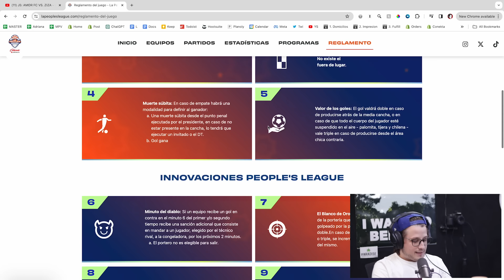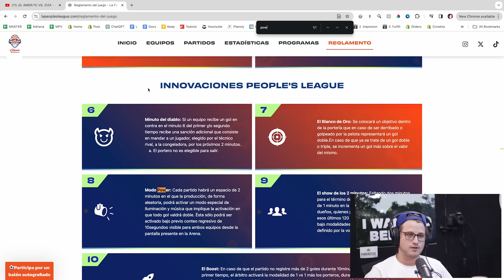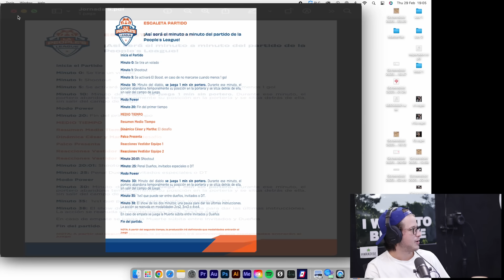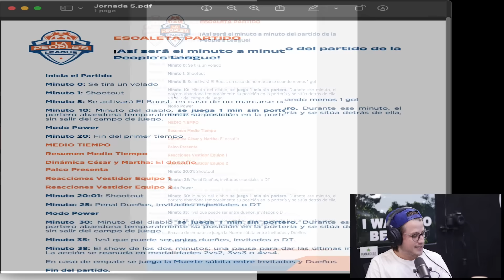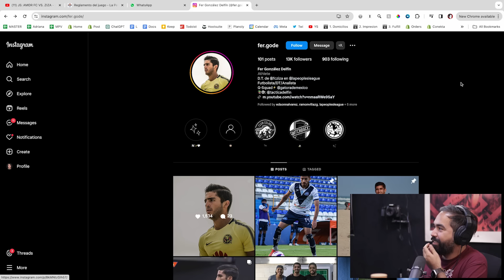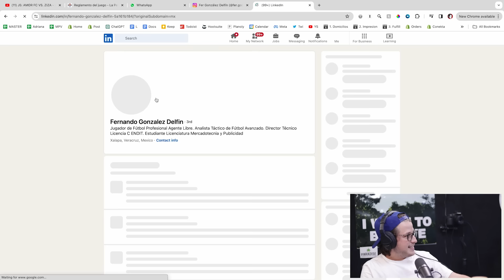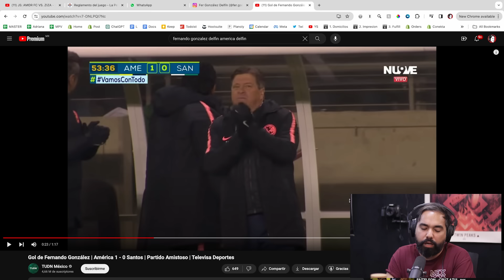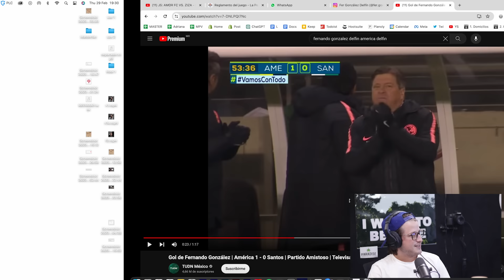¿Por qué EXPLOTÓ Jacobo? (Respuesta a la People's League) - COSAS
Nos han prohibido pisar la cancha de la People's League en la próxima jornada, aquí nuestro lado de la historia (el lado real)